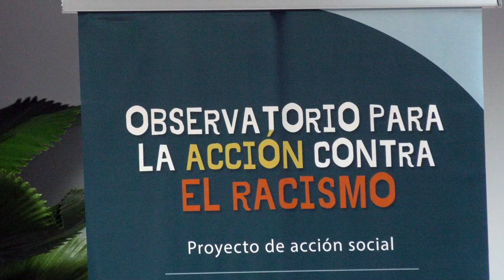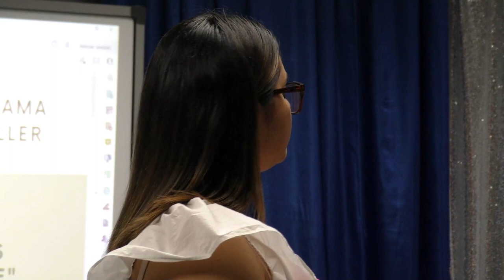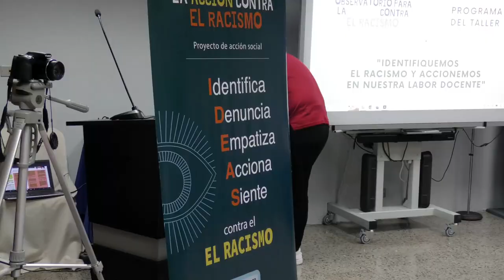Realizan taller para identificar el racismo y las accionemos la labor docente